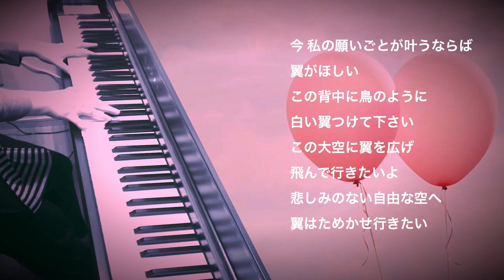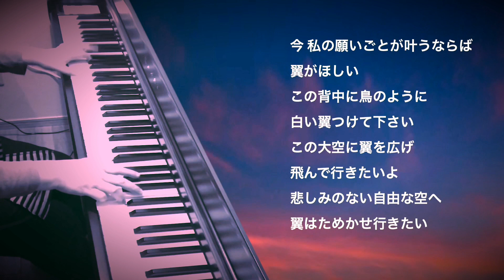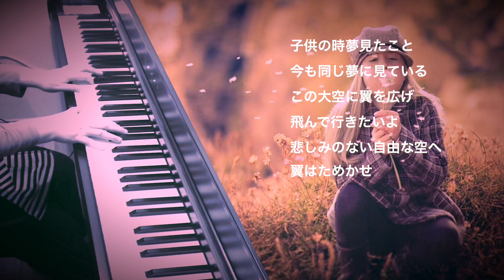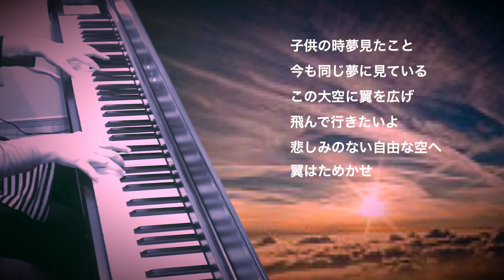『 翼をください 』 村井邦彦/赤い鳥 映画〜志乃ちゃんは自分の名前が言えない〜挿入歌 ♪ Piano cover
1970年代に音楽グループ “赤い鳥”が発表した楽曲です。
こちらのアレンジは、原作漫画『志乃ちゃんは自分の名前が言えない』の映画の中で歌われたことを受けてのもののようですが、映画を観ていないので、実際にどのように歌われたのかは残念ながら聴けていません。

昨夏公開の言葉が上手く話せない少女とギターが生きがいだけれど音痴な少女が文化祭でのバンド演奏を目指す青春映画で、ザ・ブルーハーツやミッシェル・ガン・エレファントによる楽曲がカバー曲として登場したり「あの素晴しい愛をもう一度」「世界の終わり」「青空」そして「翼をください」も聴けるようです♪

漫画では味わえない要素も盛り込まれた作品ということで、このアレンジを弾いてみて、映画も観て&聴いてみようかなと思いました ♪( ´▽｀)

ピアノとストリングス音のデュアル演奏です。

※ この演奏動画は前回の投稿と同じ日に撮影したものなのですが、スマホ画面で動画編集をしてパソコンで確認しないまま公開予約してあり、先程、パソコンで確認したところ思った以上にピンク色でした〜^^;

まぁ〜ちょうど、桜も満開なので、それでかな〜🌸
〜ということにしておきます 笑

作曲：村井邦彦

使用楽譜：ぷりんと楽譜 [上級] 楽譜アレンジ/採譜者：渚 智佳